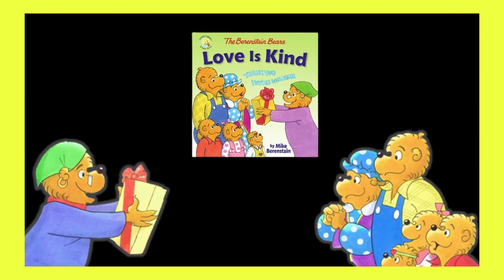The Berenstain Bears - Love is Kind - Teacher Read Aloud Fiction Book for Kids